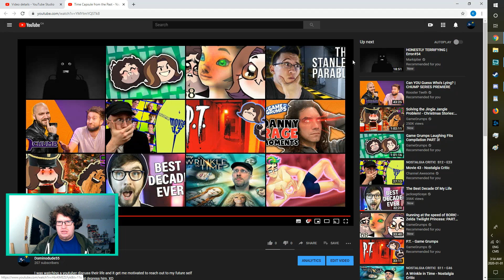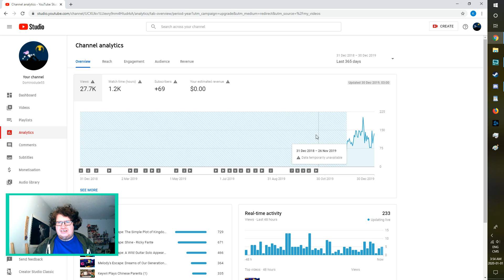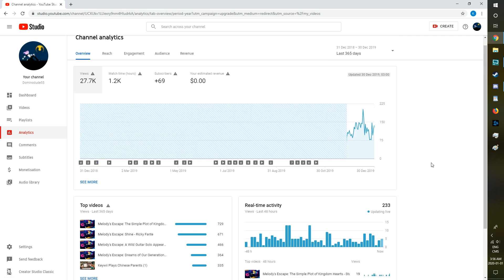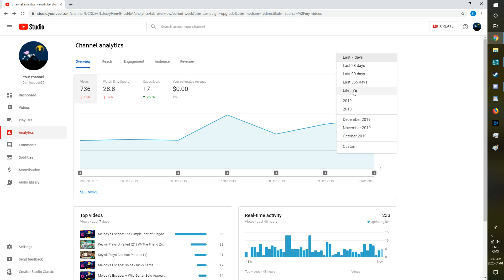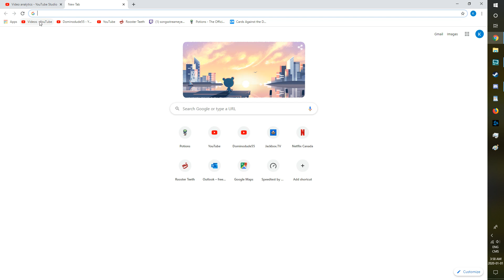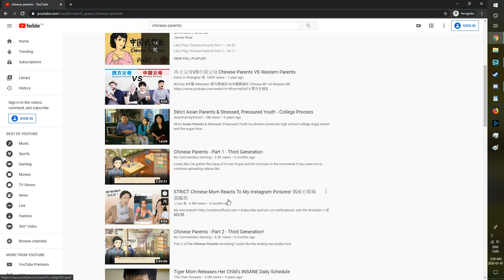Keywii Reacts - Time Capsule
I wanted to react to my time capsule video basically since a week after I first recorded it, but that was three and a half years ago. It's been a long journey and i can officially say I've made it here.

I faced my demons slowly and gradually and because of that I've come out a genuinely happier person on the other side. I hope you do as well ^-^